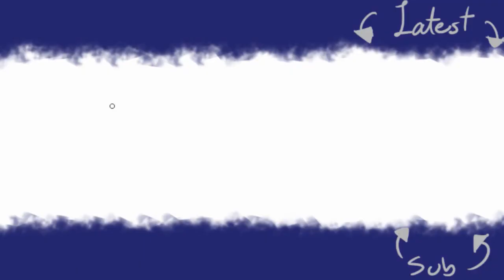CENTIPEDE NOW - Sonic the Hedgehog [animatic]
Audio from CASTERS Episode 3, Part 1 'Emily'

This is an old Youtube webseries that one of my friends showed me a clip of
It stars Jason Griffith and my friend was like, "Wouldn't it be funny if this was Sonic and Tails?"
And I was like, "You're the smartest person alive."

Programs:
FireAlpaca
Audacity

Hall of Mirror - Bird Creek